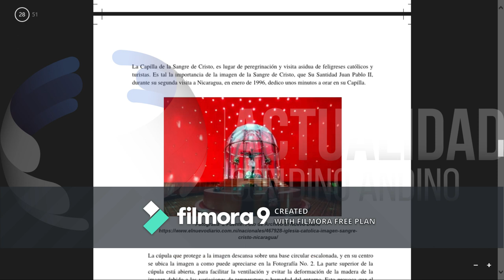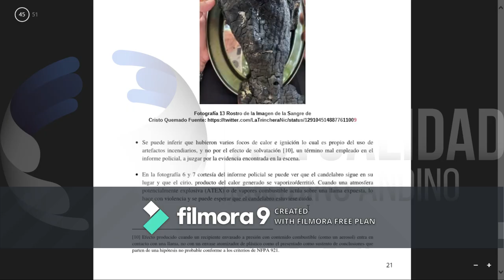Informe de CENIDH sobre terrorismo en la Catedral de Managua.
De atentado terrorista calificó en su informe el Centro Nicaragüense de Derechos Humanos (CENDIH), los hechos ocurridos el pasado 31 de julio en la capilla de la Sangre de Cristo de la Catedral de Managua, donde ocurrió una explosión que dejó en ruinas la imagen de la sangre de Cristo con más de 300 años de antigüedad.